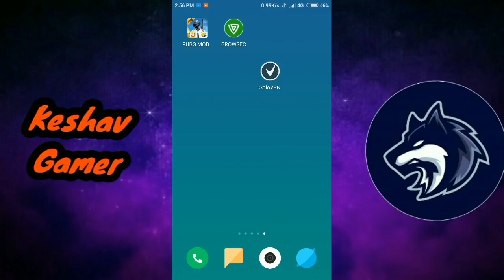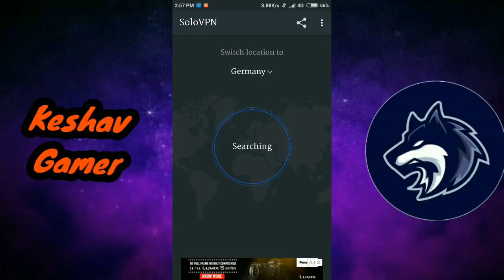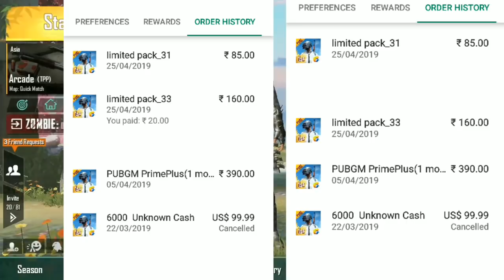How to get 130 UC in just 20 Rs ! Get royal pass in only 100 Rs!!! New trick 25 April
Hello bhaiyo is vedio m aapko ek eesi trick btaunga jisse aap 160 UC 20 Rs m le skte and daily so please.

Vedio links that may help u-

How to get 140 rs offer again -

Name -
яX๛KÈSHÃV
IGN -
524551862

keshavgupta5279